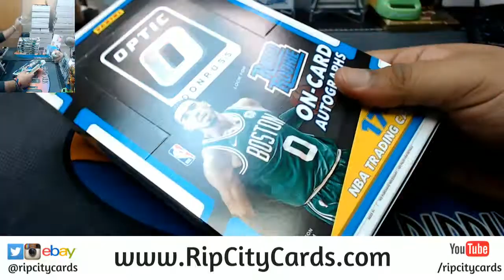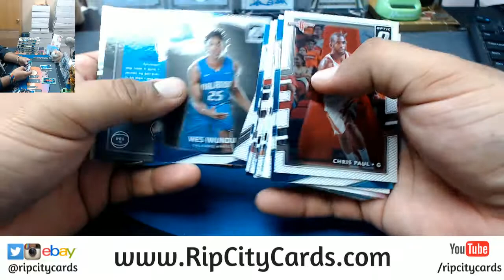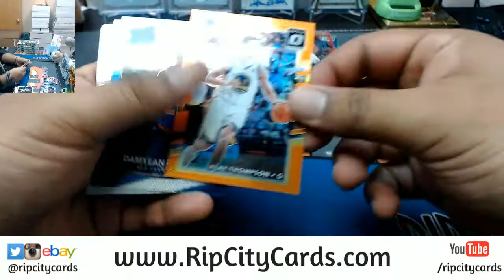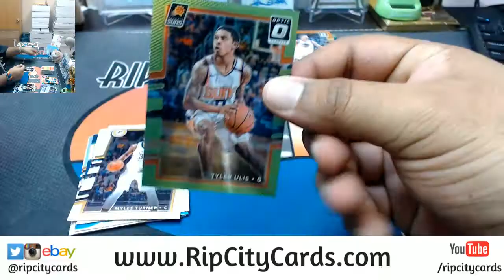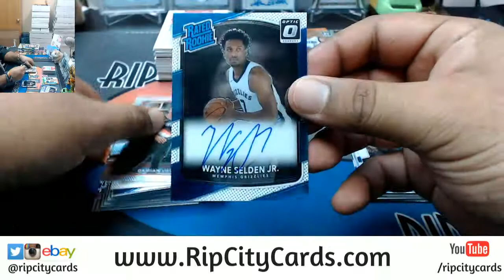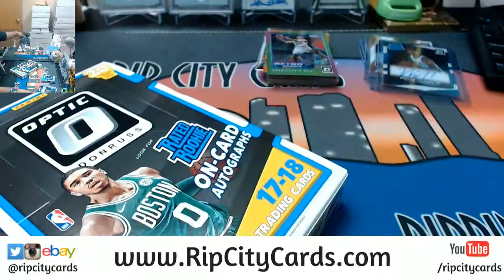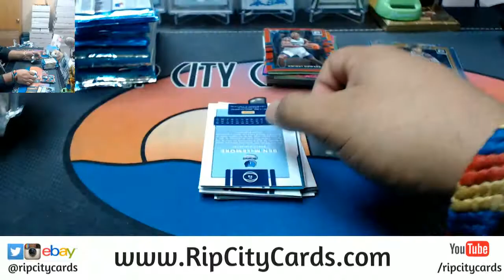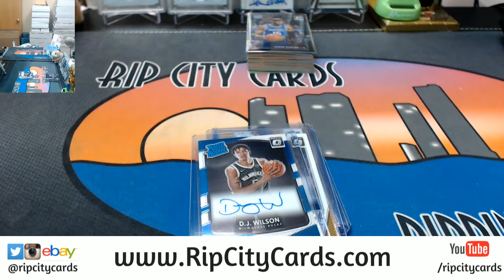2017 18 Optic Basketball Half Case #3 eBay